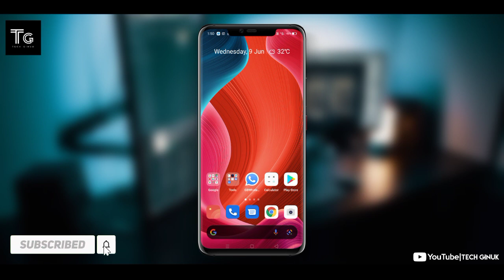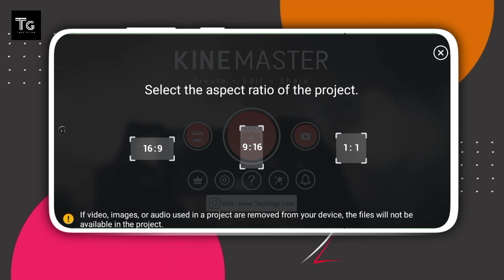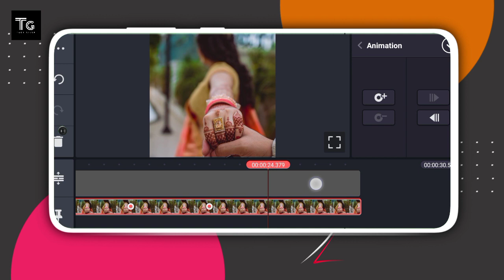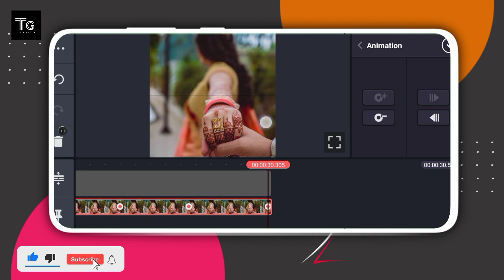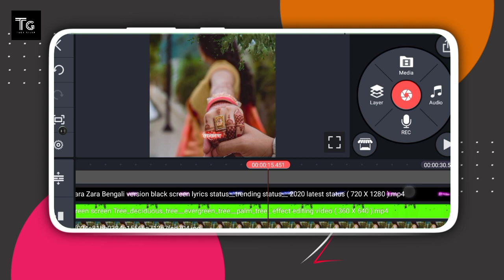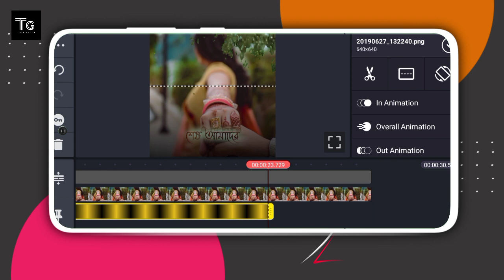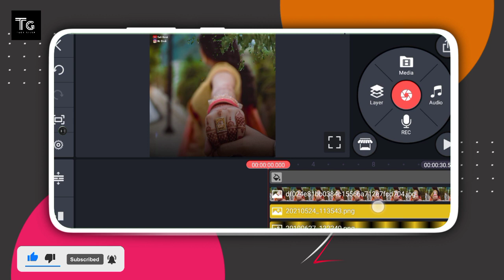Trending Facebook Status Video Editing||Animation Status Video With Photo||Tech Ginuk